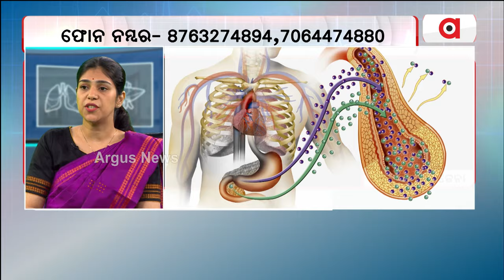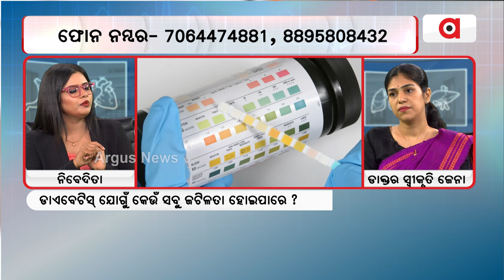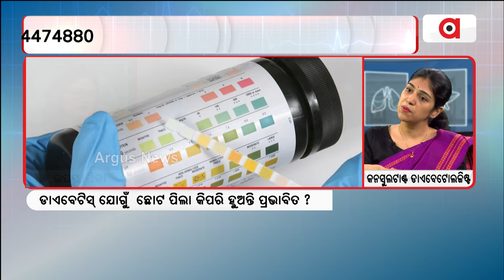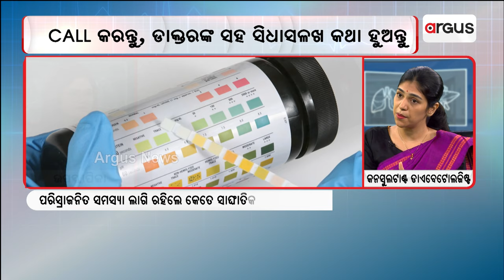Prescription || ‘ଡାଏବେଟିସ୍ ଯୋଗୁଁ ପରିସ୍ରାରେ ସମସ୍ୟା'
ପରାମର୍ଶ ଦେବେ-ଏଣ୍ଡୋକ୍ରାଇନୋଲୋଜିଷ୍ଟ ଏବଂ ଡାଏବେଟୋଲୋଜିଷ୍ଟ ଡାକ୍ତର ସ୍ୱୀକୃତି ଜେନା